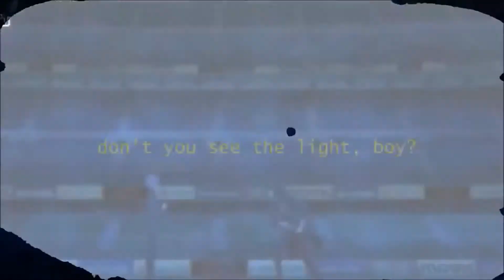| Pαи∂σяα Hєαятs || K-Project | BｏｙLｉｋｅYｏｕ || Leo&Shiro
Heya!!!
This is the full version of the collab x3
First part: Me x3 Leo Baskerville[Pandora Hearts]
Second Part:YogiKarneval [mah sisso] Shiro[KProject]/sry but I don't know Shiro's full name XD